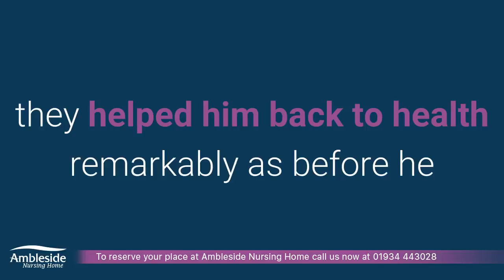Ambleside Nursing Home Review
Review commercial created for Ambleside Nursing Home from a review left